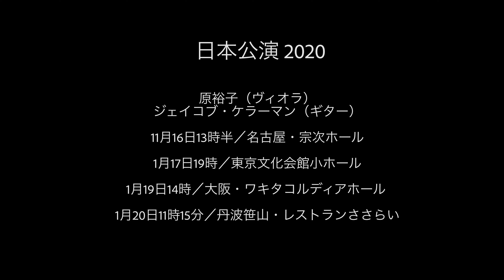Yuko Hara, Jacob Kellermann - Schubert Adagio - Teaser - Japan Tour 2020